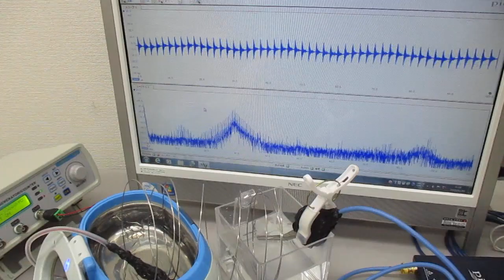メガヘルツの超音波洗浄器実験（音響流のコントロール技術）